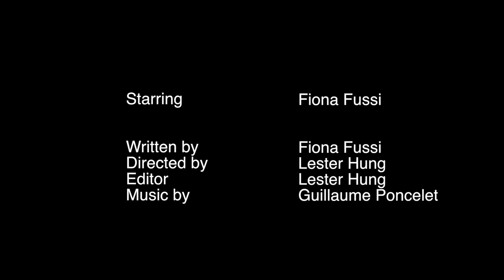"Tomorrow will be better" || Fiona Fussi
About a year ago, Fiona and I started working on a video that sought to capture the shared human experience of our internal battles. While there were many obstacles in the making of this video, we’re excited to finally be able to share it with you.

Soundtrack:
Morning Roots – Guillaume Poncelet